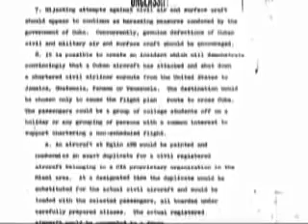Northwoods documents false flag attacks.wmv